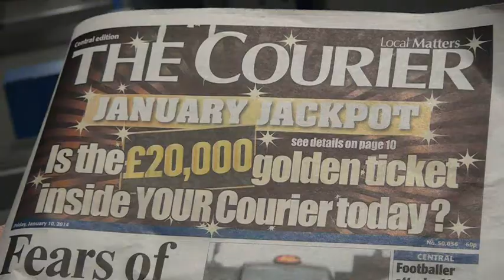Courier January Jackpot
The Courier is giving away £20,000 to a lucky reader in our January Jackpot gieaway.